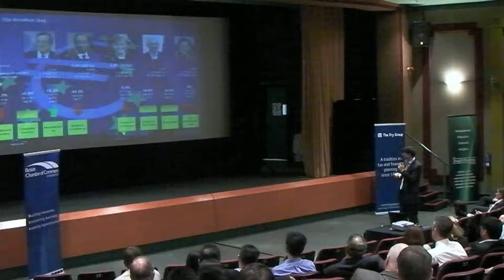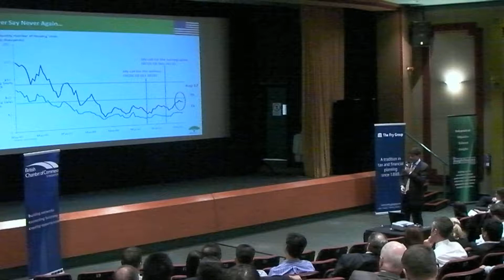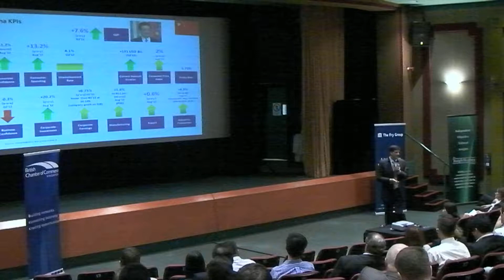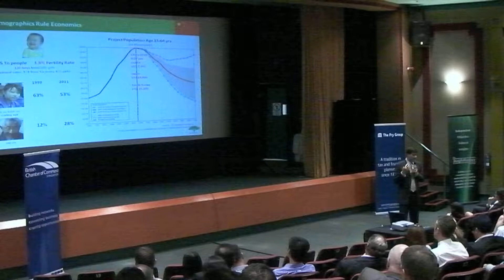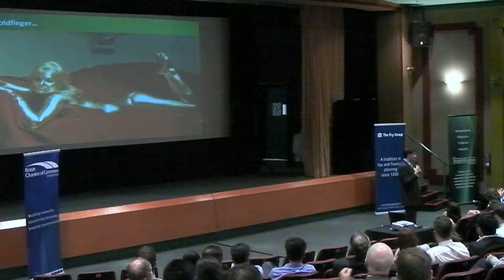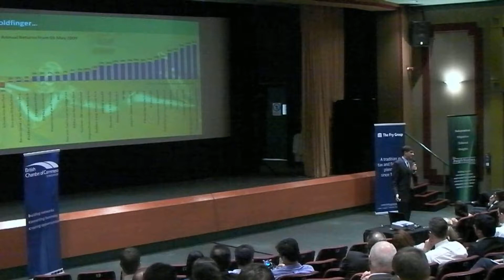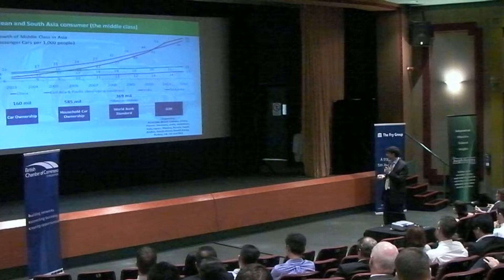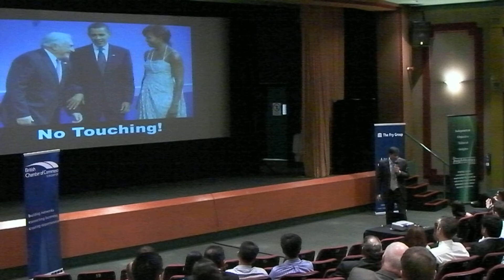UK Economic Outlook 2013 by Economic Spokeman Roman Scott part 3 update by National Critics Choice